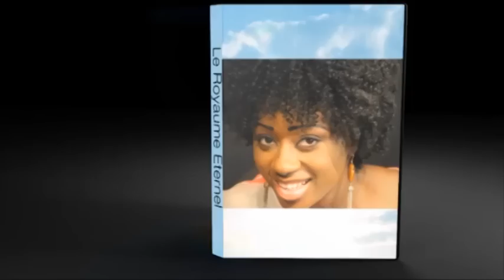Addy Loba reçoit Sam Tshintu qui sont de leader de congo?